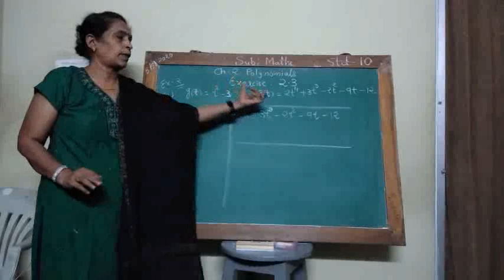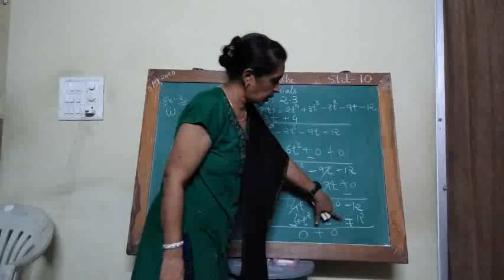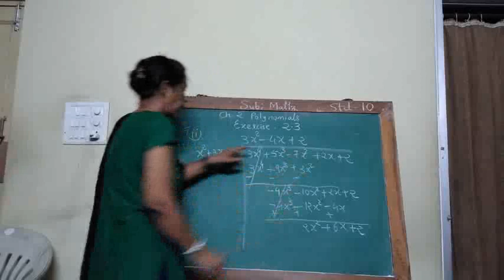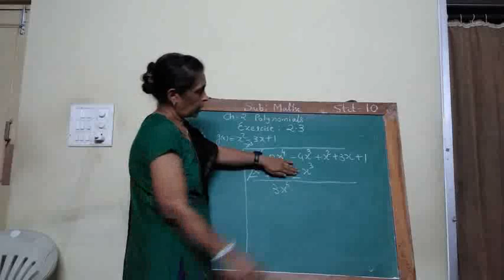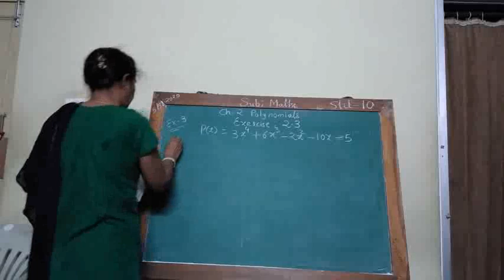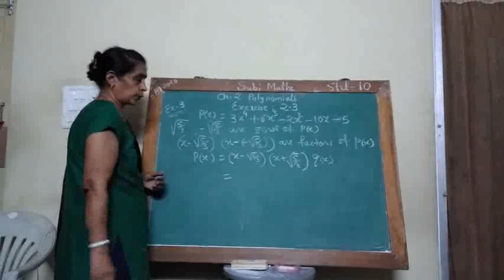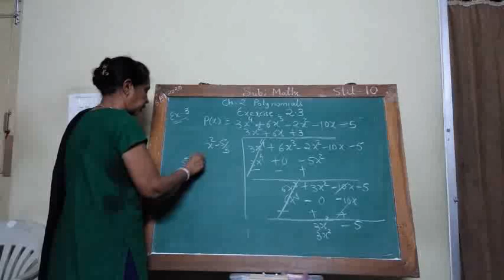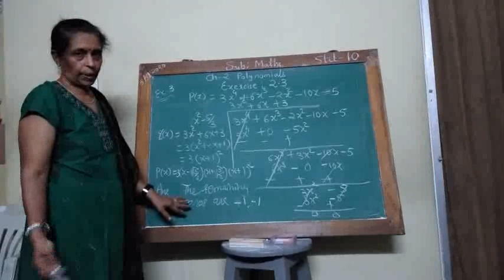CAPLI E-Class || Std-10th EM || Sub- Maths || Chapter-2.Polynomials || Part-5 || Meeta Mam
Exercise 2.3 Ex -2 (1,2,3), Ex-3